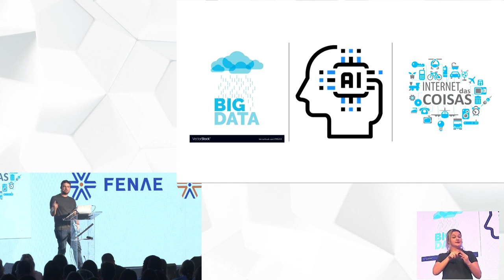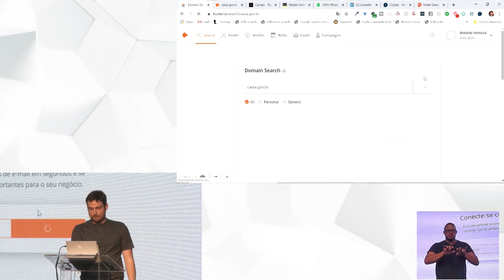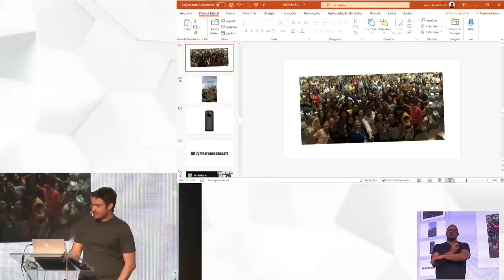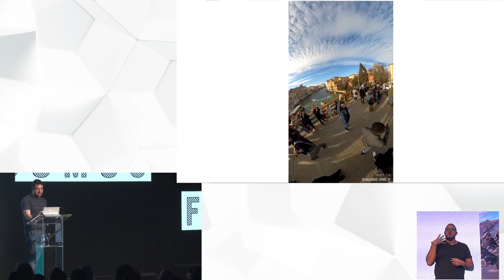Palestrante de inovação Tony Ventura FENAE 2020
Evento INSPIRA FENAE 2020
Palestrante de inovação Tony Ventura explicando novas tecnologias de forma simples
Assista a palestra de inovação completa no site TonyVentura.com.br